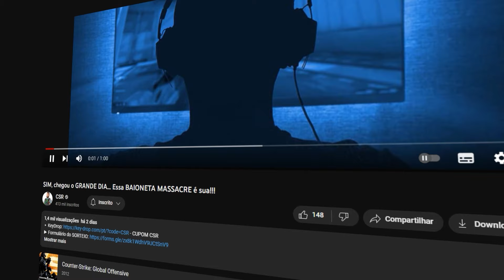o DIA q eu TAVA INSANO e parecia HACK - Ganhei VÁRIOS CLUTCHES “IMPOSSÍVEIS” e meu TIME ficou LOUCO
cl_viewmodel_shift_right_amt "0.75"
viewmodel_fov "64"
viewmodel_offset_x "1"
viewmodel_offset_y "1"
viewmodel_offset_z "-1"
viewmodel_presetpos "0"
cl_bob_lower_amt "18"
cl_bobamt_lat "0.4"
cl_bobamt_vert "0.25"
cl_bobcycle "0.98"